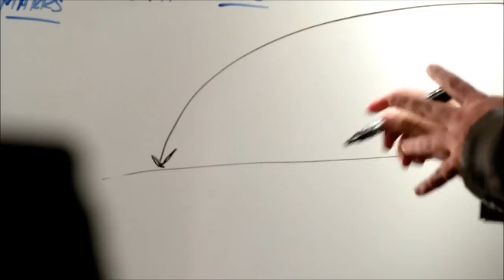Castle 6x05 "Time Will Tell" Castle Theories, Ward and Doyle time travelers (HD)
Castle 6x05 "Time Will Tell" Castle Theories, Ward and Doyle time travelers (HD) Subscribe to KateBeckett84 Castle Vital Scenes for regular updates on Promos, Sneaks, Scenes, BTS & Promotional Pics, on Castle Season 6. "Like" to my facebook page "Castle Always Italy • Vital Scenes & Others", to stay up to date on news, spoilers, links, etc

Complete Playlist Castle 6x05 "Time Will Tell" (Vital Scenes, Promos, Sneak Peeks, Promotional Photos and BTS)

"Time Will Tell" Summary: A grisly murder investigation leads Castle and Beckett to a suspect (Joshua Gomez, "Chuck," guest stars as Simon Doyle) who claims he's traveled back in time to stop terrible events from unfolding, events that will change the course of human history. Is he simply a deluded killer, or is it possible that he's telling the truth.

"Guest Cast and Characters":
Joshua Gomez as Simon Doyle, Tim Russ as Dr. Malcolm Wickfield, Vanessa Bell Calloway as Beryl Wickfield, Myko Olivier as Pi.

"Time Will Tell" was Written by Terri Edda Miller & Andrew W. Marlowe and Directed by Rob Bowman.

Castle 6x05 Promo Season 6 Episode 5 Promo Season 6
Castle 6x05 Season 6 Episode 5 Promo Preview
Castle 6x05 "Time Will Tell" Vital Scene
Castle Season 6 Episode 05
Castle S06E05 Promo Episode Scenes
Castle S06E05 Promo ABC/CTV
Castle S06E05 Promo Episode Stills
Castle S06E05 Promotional Photos
Castle S06E05 Promo Sneak Peek
Castle Season 6 Episode 5 Time Will Tell